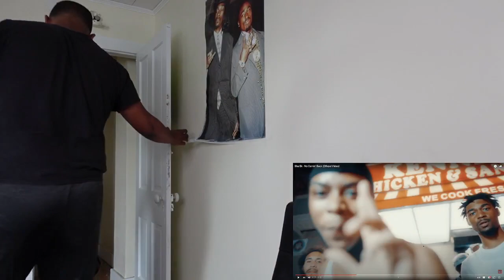SHA EK - NO COMIN' BACK (OFFICIAL VIDEO) 🔥🔥[REACTION]😱😱